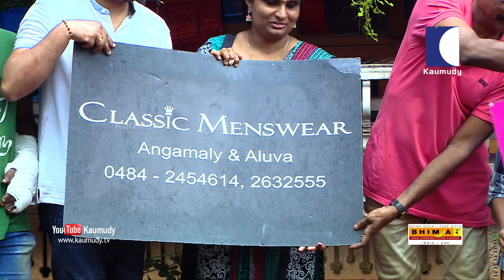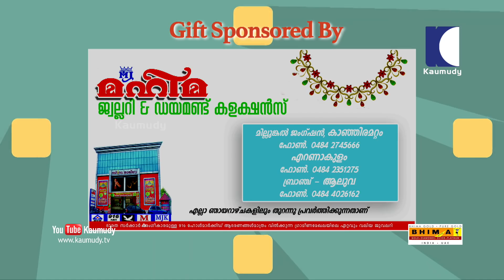Watch what happened to the lady doctor who went to the sorcerer with her husband | Oh My God | EP 96